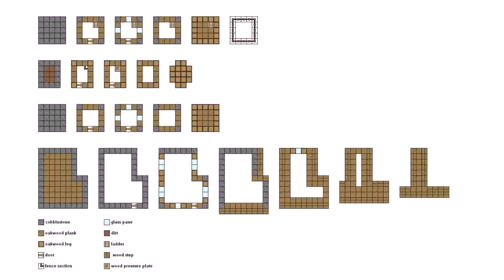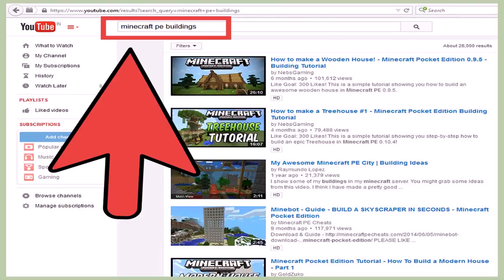Best House Designs Minecraft Pe (see description) (see description)